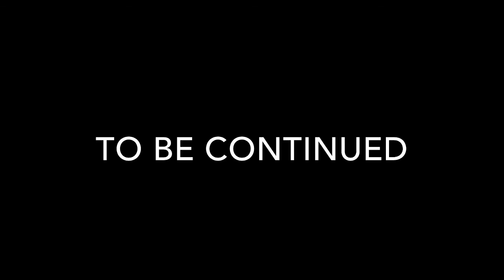Beyond The Willow Tree - Episode 1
Episode 2 - COMING SOON TO YOUTUBE!!